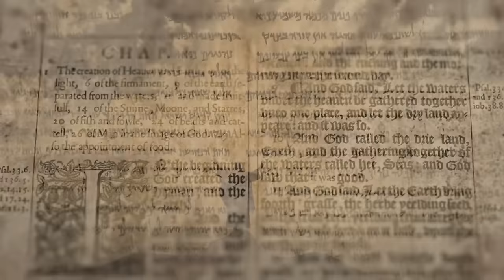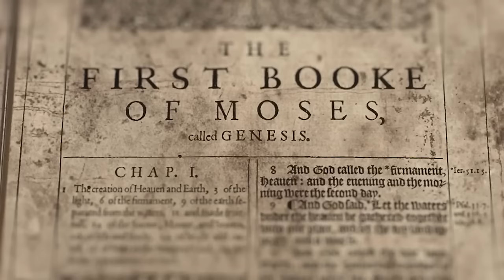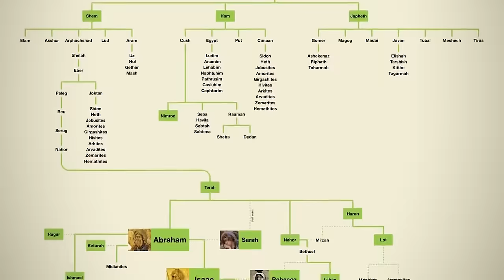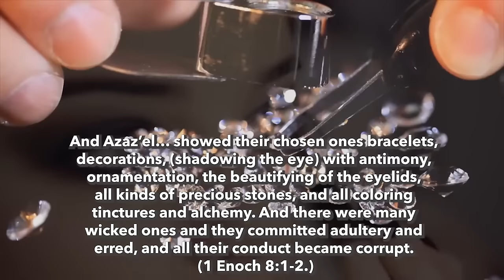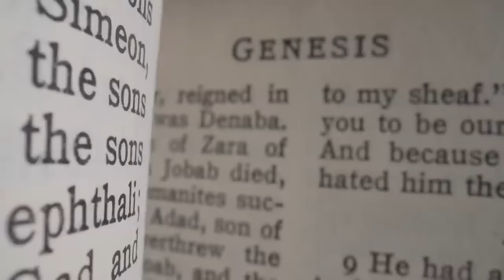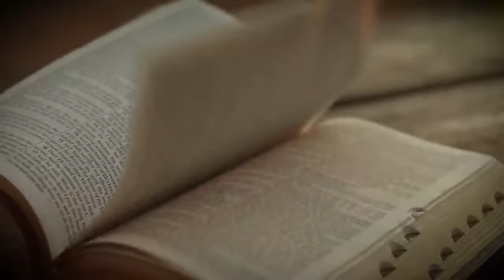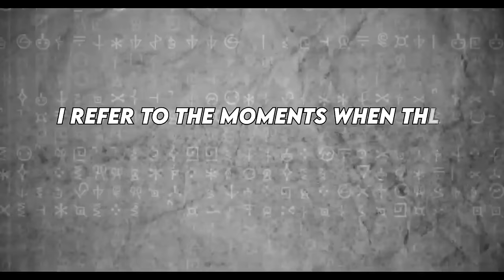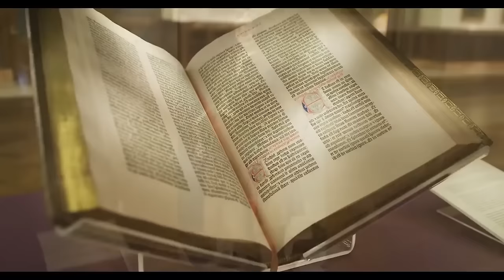The ENTIRE Genesis Story From The Bible As Mythology | Best Genesis Documentary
In an awe-inspiring journey through time, this groundbreaking documentary embarks on a comprehensive exploration of the Book of Genesis, unveiling its profound connections to the ancient mythologies of Mesopotamia, Egypt, and Greece. From the majestic narrative of creation to the enigmatic Garden of Eden, every story and character is meticulously analyzed, revealing striking parallels with age-old legends. The film delves into the gripping tales of Cain and Abel, the celestial saga of the Sons of God mingling with mortal women, and the universal deluge of Noah's Flood, drawing fascinating comparisons with ancient flood myths worldwide. It ascends the mystical Tower of Babel, tracing its roots in global mythologies, and navigates through the complex lineage of Abraham, including the riveting stories of Jacob, Esau, and Joseph's odyssey in Egypt.

Dr. Dennis MacDonald’s Course, “Reading the Gospels with One Eye on Greek Poetry”:

Dr. James Tabor’s Course, "Creating Jesus: Why Mark’s Gospel Was Forgotten?":
*BART EHRMAN’S RECOMMENDED ONLINE COURSES HERE*

Chapters
00:00:00 - Intro
00:01:06 - True Origins of Genesis Creation
01:10:49 - True origins of Adam & Eve
01:30:33 - True origins of Cain & Abel
02:06:16 - True origins of Noah’s Ark & Flood
02:54:53 - True origins of Noah's curse
03:44:22 - Greek origins of Genesis
04:36:19 - Nephilim, Giants, Noah's flood & Plato's Atlantis
05:28:34 - True Origins of Nimrod
06:08:02 - Hellenistic Origins of tower of Babel
06:56:13 - Origins of Abraham
08:16:06 - Origins of Israel/Jacob
09:12:19 - Origins of Joseph in Genesis